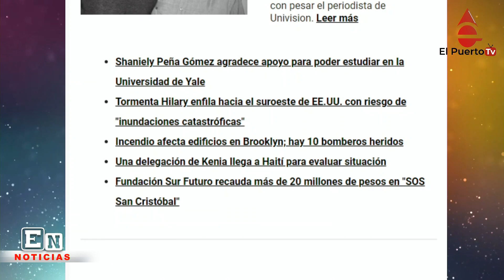Esperan mucha lluvia en RD y más noticias